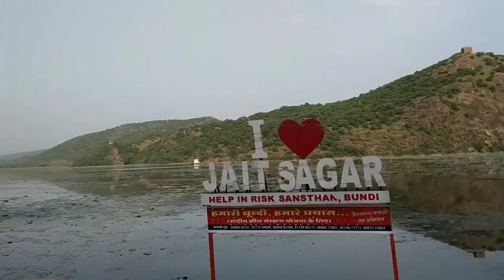Aise nazare sirf gaav mae dekhne ko milte hae.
2) Priyanka - priyankaa7171

3) Gannu - gannu7003

4) shirom - shirom7711